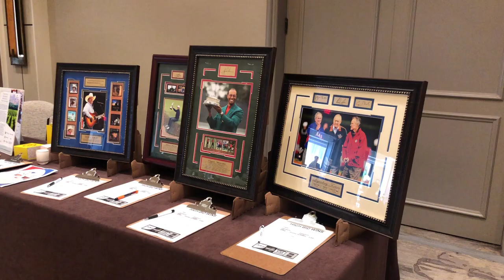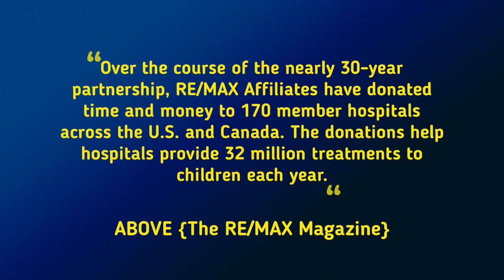The RE/MAX Collection Luxury Forum - Luxury Insights - Silent Auction for CMN Dell Children's Austin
The RE/MAX Collection Luxury Forum Austin - Luxury Insights - Silent Auction benefiting CMN Dell Children's Medical Center - How to sell a million dollar home

In this video, we discuss more of the benefits of attending the annual Luxury Conference. Whether you're helping buyers or sellers in the Luxury Market, this event is something you should add to your calendar.  The Institute for Luxury Home Marketing always provides incredible Luxury Insights into selling luxury real estate. And, the networking opportunities are priceless. Every year, I meet more and more global Luxury Realtors that I closely connect with to share new trends & marketing ideas!!

This year was very special for us & we took some time to honor one of the proud moments of the 7th Annual The RE/MAX Collection Luxury Forum in Austin, TX where we held a Silent Auction to raise funds for Children's Miracle Network and one of our Sponsors actually matched $5,000 for the local efforts. Thank you David Collins, Real Marketing!!

Featured in this video are Megan Campuzano, Sr. Director of Development Children's Miracle Network & Community Champions and   Cathie Richard, RE/MAX Austin Skyline who highlight the longstanding relationship between RE/MAX & CMN dating all the way back to 1992. They organized the Silent Auction & we're so appreciative of their hard work!! Great job!!

In the Atlanta area, I'm proud to say that I'm making a donation (in my Client's names) to CMN benefiting Children's Healthcare of Atlanta at every Closing. And, RE/MAX Center just hosted our annual 16th Annual Play4TheKids Golf Tournament (held every year on Columbus Day!) benefiting CMN / Children's Healthcare of Atlanta. We're always recruiting players, sponsors & volunteers - so please consider joining us next year!!

We'd love to hear your feedback on this topic! How do you feel about CMN? Can you share some great stories about how lives & communities have been impacted by this great organization?

We have 3 offices in the North Atlanta Metro area ready to service your home selling & home buying needs in Braselton, Johns Creek and Duluth. We also have a great Home Seller Checklist & Home Buyer Checklist that we'd be happy to forward along. Just let us know how we can assist and we'll be happy to help.

I’m a full-time REALTOR® in Braselton, Georgia. I've lived in the northeast metro Atlanta area for 30+ years & finally consider myself a Gwinnett County native!! My husband is a Golfer, I'm addicted to Tennis, we love to Travel, & we really enjoy trying new local restaurants. We're very active in the community, so we hope to capture the fun and spotlight some of the great things we love about living here.

Let me know if you have any questions, feedback or suggestions for future topics?